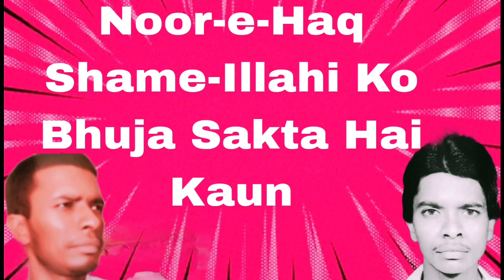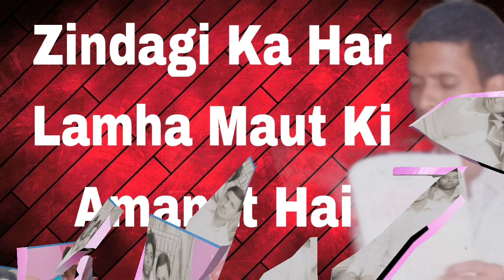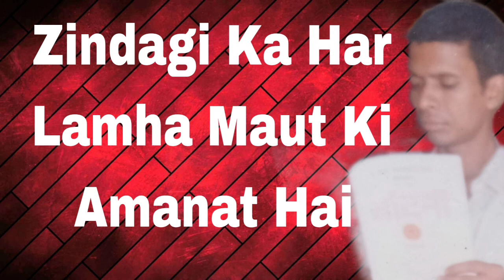Zindagi Ka Har Lamha Maut Ki Amanat Hai